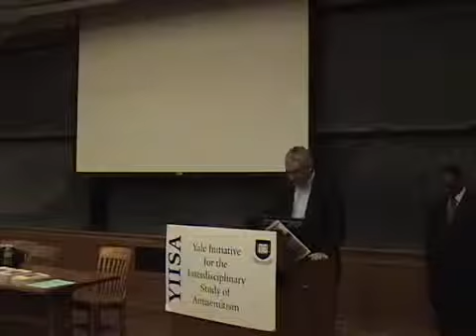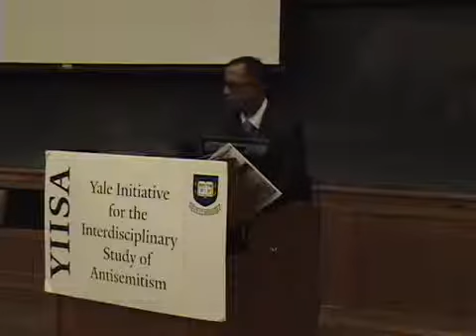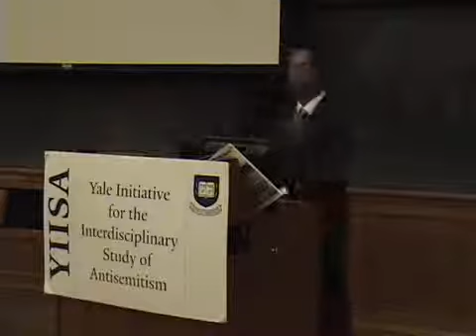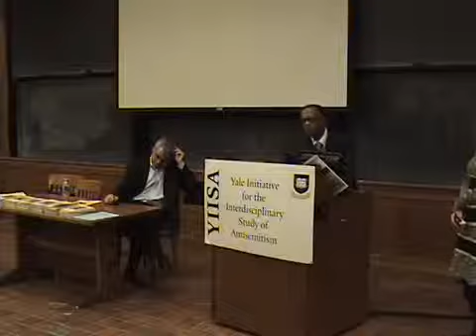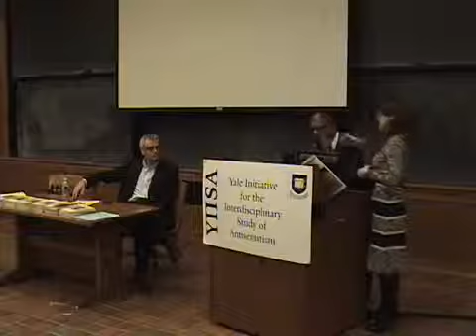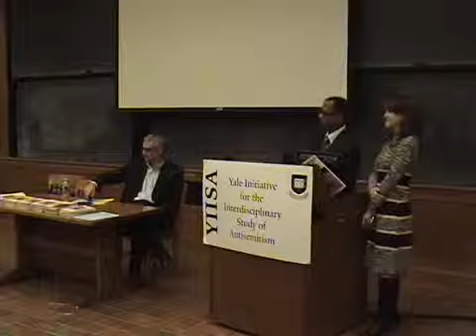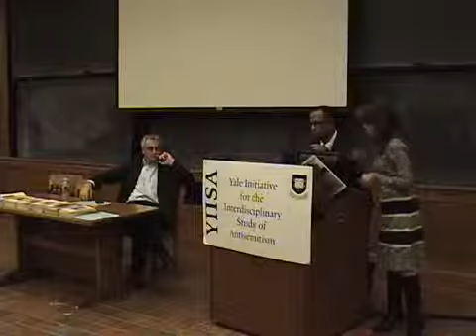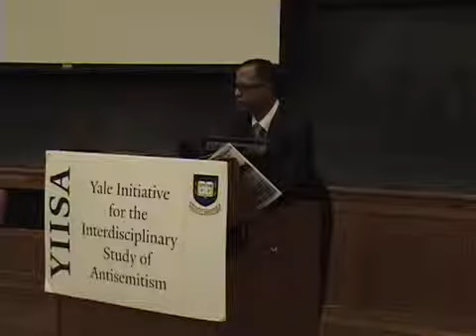Salah Uddin Shoaib Choudhury Hate Speech and Political Islam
Title: Hate Speech and Political Islam: Root Cause of Religious Extremism, Terrorism and Jihad Speaker: Salah Uddin Shoaib Choudhury, Journalist; Editor and Publisher, Weekly Blitz Newspaper,.

Singer: Rajib Lyrics vesves Tune: Shoaib Choudhury Produced By: Crown Music.

A romantic song released on the Valentines Day. Singer: Anima D Costa vesves Polash Khan Tune vesves Music: Partha Majumder Lyrics: Shoaib Choudhury Produced By: Crown Music, Dhaka, Bangladesh.

Album: BHALOBASHBEY BOLEY. Singer: ARIF. Lyrics: SHOAIB CHOUDHURY. Produced By: CROWN MUSIC. WANTED: Distributor wanted for marketing Crown Music products in Middle East, America, Europe,.